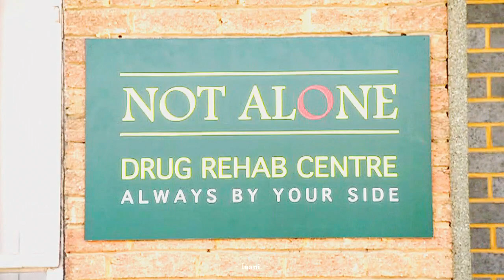flares | multifandom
THANK YOU GUYS SO MUCH FOR ALL YOUR SUPPORT!
I'm so freaking thankful for all your support, I can't believe I hit the 3,8k subs! It's such a huge number and I'm so stunned by that! THANK YOU SO MUCH!

And of course I have to celebrate and the best way to do that is a collab, yaaay! Thanks to all those amazing vidders who joined me! It's such a honor!

Special shoutout to Kinga who filled in! Thanks so much bae ♥